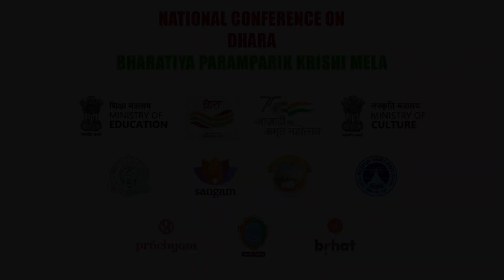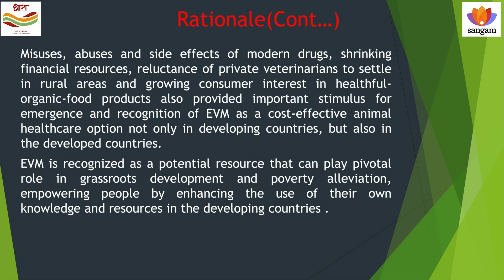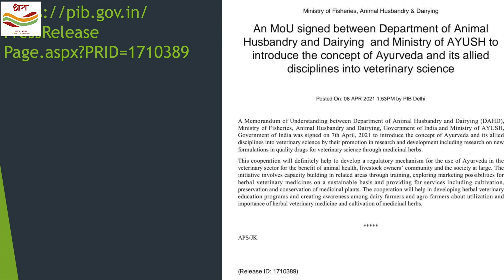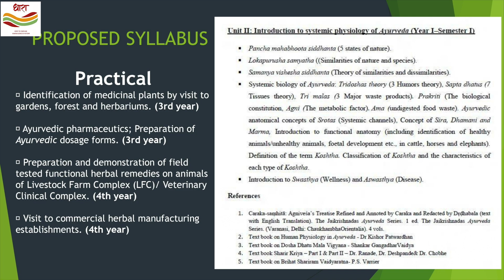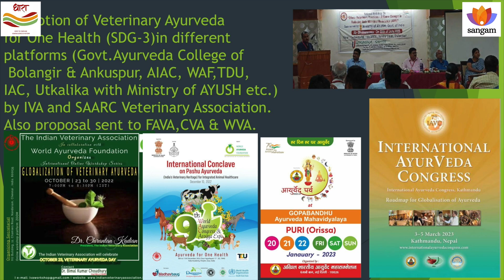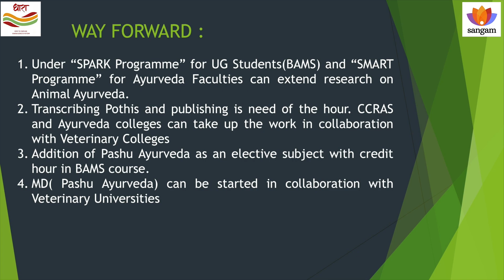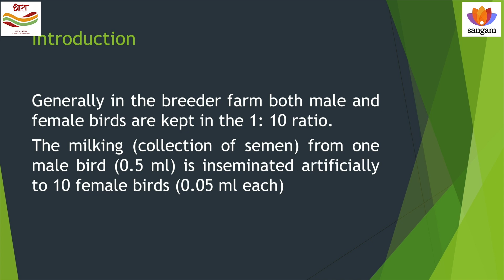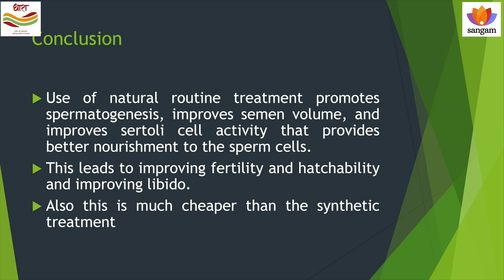Veterinary Ayurveda Revolution: Ancient Wisdom Solving Modern Antibiotic Crisis |Dr. Bimal Choudhury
National Conference on Dhara | Paramparik Krishi Mela 2023

Dr. Bimal Kumar Choudhury reveals how veterinary Ayurveda is revolutionizing animal healthcare by combating antibiotic resistance. Discover ancient Indian veterinary texts, learn sustainable livestock management, and explore traditional medicine integration. Dr. Choudhury, leading veterinary Ayurveda advocate, exposes dangerous antibiotic practices while revealing time-tested solutions from Osho Ayurveda and Goja Chikitsa. Essential viewing for farmers, veterinarians, and health advocates seeking natural animal care alternatives.

*Key Points*
* Antibiotic resistance crisis in modern poultry and livestock industry
* Integration of Ayurveda into veterinary curriculum nationwide
* Ancient manuscripts: Osho Ayurveda, Goja Ayurveda, Hastya Ayurveda
* Case study: Natural alternatives to testosterone injections in breeding

*Concepts explored*
* veterinary ayurveda, antibiotic resistance, traditional animal medicine, livestock management, sustainable farming, ancient veterinary texts, natural breeding enhancement, rural healthcare solutions

About the Speaker:
Dr Bimal Kumar Choudhury is a Veterinary Surgeon and President, National Indian Veterinary Association Youth Wing  Odisha.

*Topics covered*
00:00:00: Antibiotic Residue Crisis - Chicken growth from 40g to 2kg in 35 days using tetracycline, ciprofloxacin, doxycycline
00:01:04: Veterinary Ayurveda Introduction - Cost-effective traditional practices for farmer livelihood protection
00:01:54: Antimicrobial Resistance Problem - Paracetamol dosage increase from 500mg to 650mg over 15 years
00:02:34: Poultry Industry Practices - Genetic modification and 15-day antibiotic treatment as probiotics
00:03:31: Colistin Sulphate Ban - 2019 India ban vs 2000 US ban, deaths from antibiotic non-response
00:04:38: Traditional Chinese Medicine Comparison - TCM veterinary acupuncture vs Indian Marma Chikitsa origins
00:05:02: 2019 Policy Changes - Indian Veterinary Association letter to Animal Husbandry Department
00:05:39: 2021 MOU Implementation - Ministry of Ayurveda and Animal Husbandry collaboration agreement
00:06:20: Curriculum Integration - Panchamahabhuta studies replacing cardiovascular system in 2023
00:07:17: Ancient Text Discovery - Osho Ayurveda, Goja Ayurveda, Hastya Ayurveda manuscripts in Odisha State Museum
00:08:10: Pharmacopoeia Development - Indian Pharmacopoeia integration for veterinary medicine design
00:08:22: World Recognition - 18 countries celebrating World Veterinary Ayurveda Day October 23rd
00:09:15: WHO Traditional Medicine Conclave - Global Centre establishment with 194 country consent
00:10:37: Case Study Introduction - Poultry breeder farm experiment with 60,000 birds
00:11:09: Artificial Insemination Process - 0.5ml semen collection for 10 female bird insemination
00:11:47: Fertility Problems - Male birds not reaching maturity at 22 weeks causing infertile eggs
00:12:17: Natural Treatment Experiment - T1 control, T2 testosterone injection, T3 organic green gram treatment
00:12:42: Research Results - Green gram spermatogenesis increase, onion testosterone boost, garlic lipid enhancement